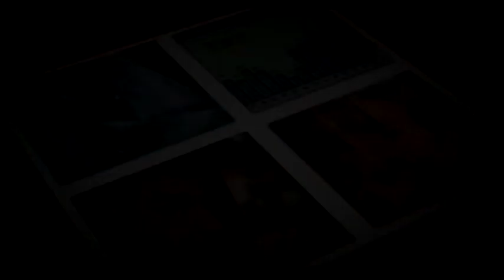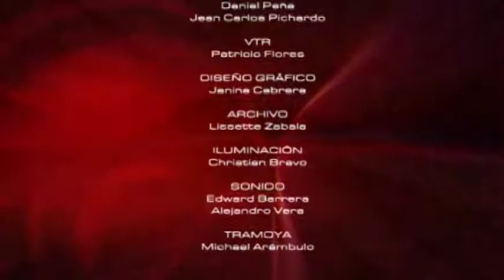M.A AGRICULTURA_EL DESARROLLO RURAL